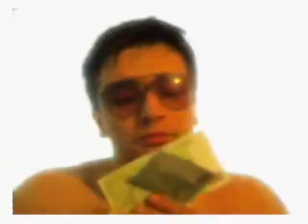PIK & Dirty Cover - Opusteno